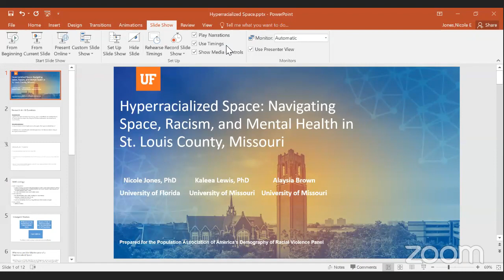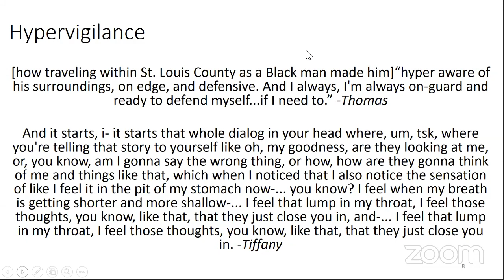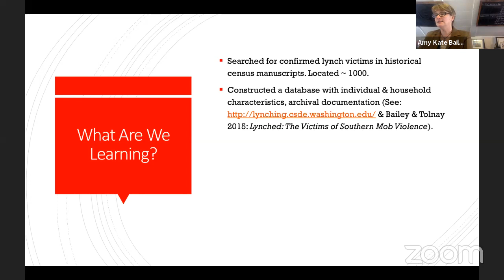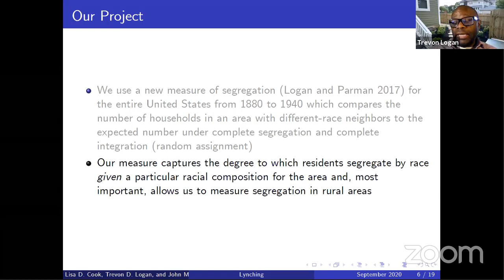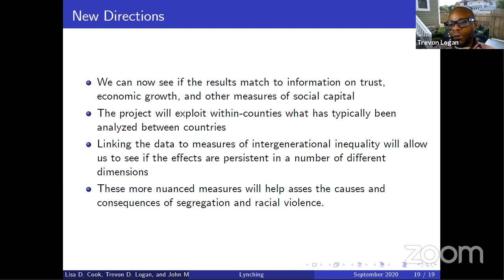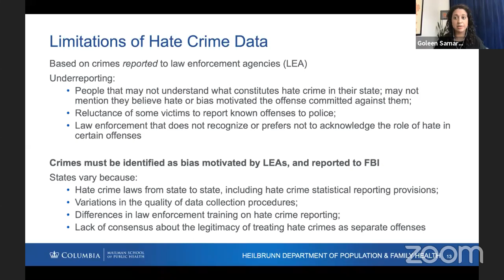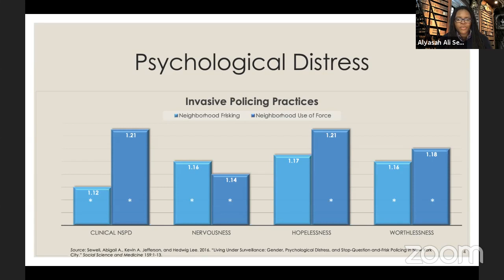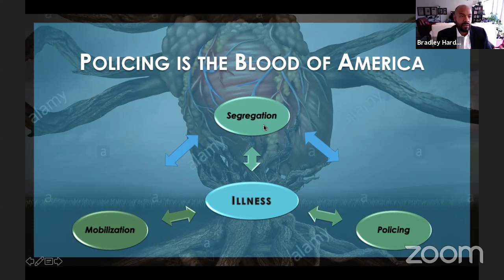Demographics of Racial Violence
Moderator:
Bradley L.  Hardy, American University

Panelists:
Amy Kate Bailey, University of Illinois at Chicago
Nicole E. Jones, University of Florida
Trevon D. Logan, The Ohio State University
Goleen Samari, Columbia University
Alyasah "Ali" Sewell, Emory University